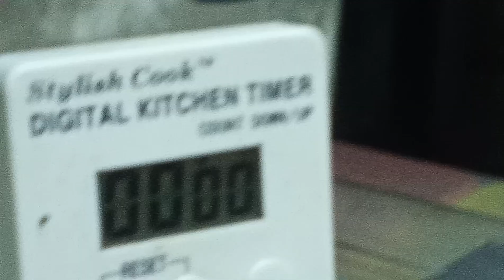BUTTERED SHRIMPS, ALIMASAG AND TAHONG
Buttered shrimps,alimasag and tahong,,,mapapaunli rice ka talaga sa sarap kaya subukan nyo narin itong lutuin buttered shrimp alimasag tahong cooking cookingvideo cookingchannel cookingathome cookingtips food @rossbetsy6922

INGREDIENTS:
BUTTER,
TOMATOE PASTE
OYSTERS SAUCE
GARLIC
BROWN SUGAR
SEASONING,PEPPER,BETSIN
FISH SAUCE
SOY SAUCE
KNORR CUBES
1/4 SHRIMP
1/2 ALIMASAG
1/2 TAHONG
SPRITE